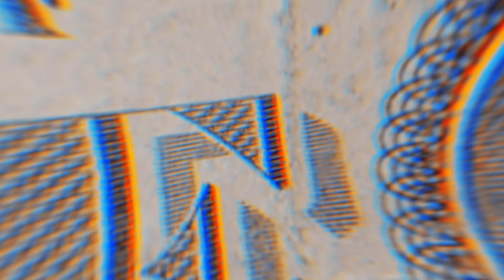SET BEM LONGE DE MAGNATA - MC TUTO, JOÃOZINHO VT, MC CEBEZINHO, MC KAKO, MC KADU (Love Funk)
000:00 - BEM LONGE DE MAGNATA - MC Tuto, MC Joãozinho VT
03:26 - A FELICIDADE COMEÇA COM JO E TERMINA COM ÃO - Joãozinho Vt
05:56 - SET DJ GM 7.0 - MC Luuky, MC Tuto, MC Boladin 211, MC Cebezinho, MC Joãozinho VT e Vinny MC (DJ GM)
12:29 - A BEBÊ QUER O QUE - MC Cebezinho, MC Don Juan, MC GP e MC Menor Richard (DJ Oreia)
16:34 - ESSA AI EU NÃO QUERO COMER MAIS - MC Paiva (Kotim)
18:58 - POIS É 2 - MC Kadu, MC Tuto, Gabb MC, MC Lemos, MC GP e MC Dena (Love Funk) Oldilla
25:12 - NA PICOTA NÓIS BROTA - MC Bruninho da Praia, MC Cebezinho, MC Menor da VG e MC Livinho (DJ Oreia)
30:12 - LUPA DA OAKLEY, JACARÉ NO PEITO - MC Luuky, MC Kadu, MC GP, MC Jean, Du'l, MC Luki, MC Bruno MS
37:06 - NUNCA ME AMOU - MC Ryan SP, MC Don Juan, MC Luuky e MC Bruno MS
42:35 - MC Lipi, MC Ryan SP - Chave de Ouro (Love Funk) DJ GM e Oldilla

Artistas: MC CEBEZINHO, MC TUTO, MC KAKO, MC KADU, MC PAIVA, MC RYAN SP, MC IG
Produção:
Gênero: Funk
Ano: 2024